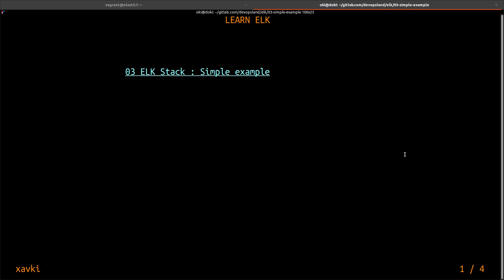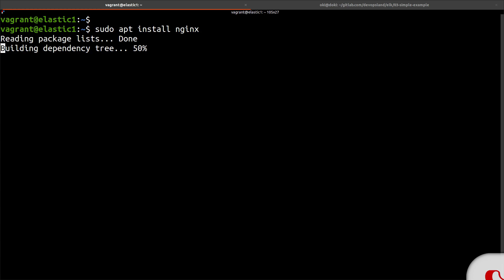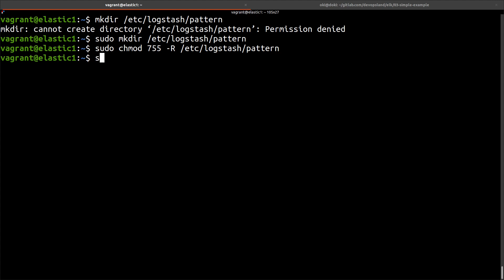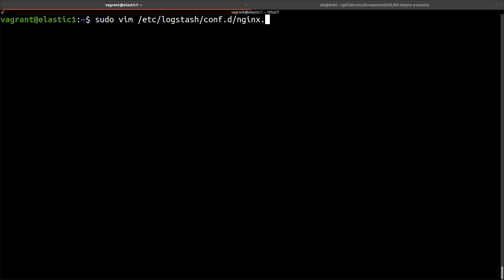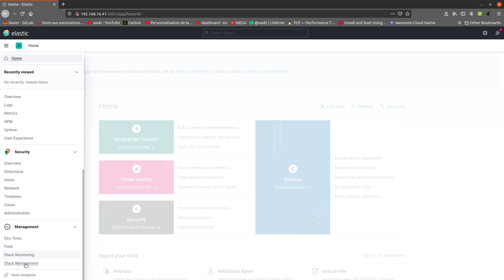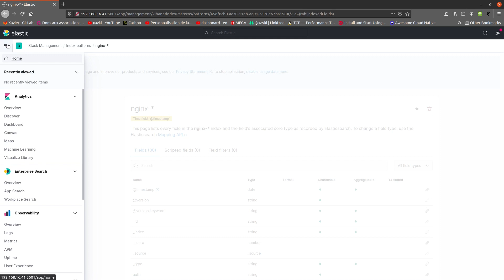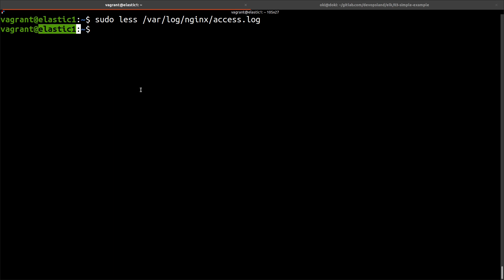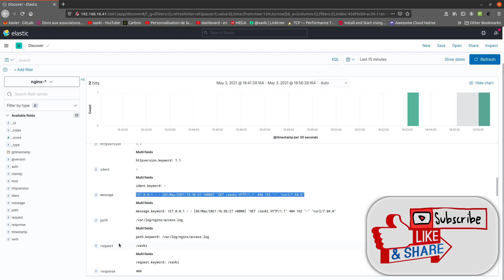Begin with an example - ELK 03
How to begin with ELK stack ? We start a new course to learn Elastic stack : Elasticsearch, Logstash and Kibana. This stack is very useful to
- centralize your logs
- create SIEM
- analyse performance
- monitor metrics
- process database

In this video, we begin with a short and a simple example. You'll never do it but it's a good thing to start with the ELK stack :
- install an nginx
- parse its logs
- send it to elasticsearch with logstash
- and finally check the result in our kibana.

This is not a real example. But we just discover how each process the data. What's the role of each element ?